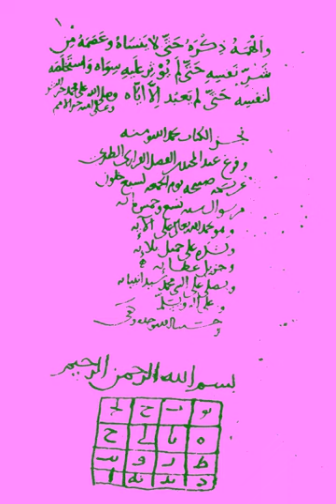Sufi | Wikipedia audio article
This is an audio version of the Wikipedia Article:
Sufi

- Socrates

SUMMARY
Sufism, or Taṣawwuf (Arabic: الْتَّصَوُّف‎; personal noun: صُوفِيّ‎ ṣūfiyy / ṣūfī, مُتَصَوِّف‎ mutaṣawwif), variously defined as "Islamic mysticism", "the inward dimension of Islam" or "the phenomenon of mysticism within Islam", is mysticism in Islam, "characterized ... [by particular] values, ritual practices, doctrines and institutions" which began very early in Islamic history and represents "the main manifestation and the most important and central crystallization of" mystical practice in Islam. Practitioners of Sufism have been referred to as "Sufis" (Arabic plurals: صُوفِيَّة‎ ṣūfiyyah; صُوفِيُّون‎ ṣūfiyyūn; مُتَصَوُّفََة‎ mutaṣawwifah; مُتَصَوُّفُون‎ mutaṣawwifūn).Historically, Sufis have often belonged to different ṭuruq, or "orders" – congregations formed around a grand master referred to as a wali who traces a direct chain of successive teachers back to the Islamic prophet, Muhammad. These orders meet for spiritual sessions (majalis) in meeting places known as zawiyas, khanqahs or tekke. They strive for ihsan (perfection of worship), as detailed in a hadith: "Ihsan is to worship Allah as if you see Him; if you can't see Him, surely He sees you." Sufis regard Muhammad as al-Insān al-Kāmil, the primary perfect man who exemplifies the morality of God, and see him as their leader and prime spiritual guide.
All Sufi orders trace most of their original precepts from Muhammad through his cousin and son-in-law Ali, with the notable exception of one.
Although the overwhelming majority of Sufis, both pre-modern and modern, were and are adherents of Sunni Islam, there also developed certain strands of Sufi practice within the ambit of Shia Islam during the late medieval period. Although Sufis were opposed to dry legalism, they strictly observed Islamic law and belonged to various schools of Islamic jurisprudence and theology.Sufis have been characterized by their asceticism, especially by their attachment to dhikr, the practice of remembrance of God, often performed after prayers. They gained adherents among a number of Muslims as a reaction against the worldliness of the early Umayyad Caliphate (661–750)
and have spanned several continents and cultures over a millennium, initially expressing their beliefs in Arabic and later expanding into Persian, Turkish, and Urdu, among others. Sufis played an important role in the formation of Muslim societies through their missionary and educational activities. According to William Chittick, "In a broad sense, Sufism can be described as the interiorization, and intensification of Islamic faith and practice."